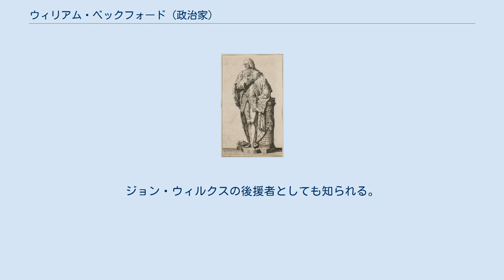ウィリアム・ベックフォード (政治家)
イギリス・ホイッグ党の政治家
ウィリアム・ベックフォード (政治) ウィリアム・ベックフォード（William Beckford、1709年12月19日 - 1770年6月21日）は、イギリスの政治家（ホイッグ党、下院議員）。
1762年から1763年と1769年から1770年の2回、ロンドン市長を務めた。
 西インド諸島のジャマイカで、祖父の代から続くサトウキビ農園主の家庭に生まれる。
ジャマイカに育ち、1723年、14歳の時、教育を卒えるために渡英。
ウェストミンスター校に学ぶ。
兄のピーターが独身のまま亡くなったため、先祖代々の遺産を全額相続する。
 1747年、選挙に初当選してシャフツベリーの議員となる。
1752年にビリングズゲイトの市参事会員となり、1754年から亡くなるまでロンドン選出の下院議員。
1756年から大ピットを資金援助し、自らの家業である西インド貿易に有利な政策を取らせた。
フレンチ・インディアン戦争後のパリ条約締結に際しては、砂糖生産における英国内の競争相手が増えることを警戒し、西インド諸島の獲得を見送ってカナダ獲得を行うよう主張、それを実現させた。
ジョン・ウィルクスの後援者としても知られる。
 妻のマライア・ハミルトンはステュアート家の末裔。
作家のウィリアム・トマス・ベックフォードは唯一の嫡出子である。